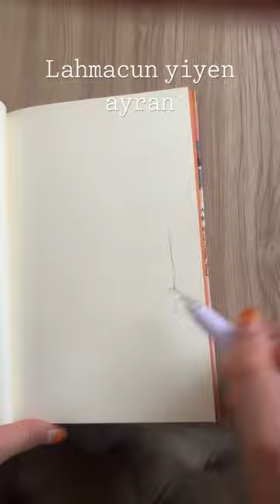Lahmacun yiyen ayran çizimi Eylül bolat çizimleri